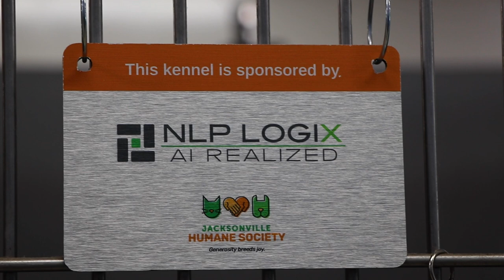Become a Jacksonville Humane Society Paw Partner!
Learn more about the Jacksonville Humane Society and our lifesaving mission